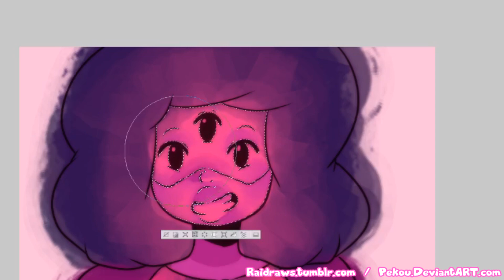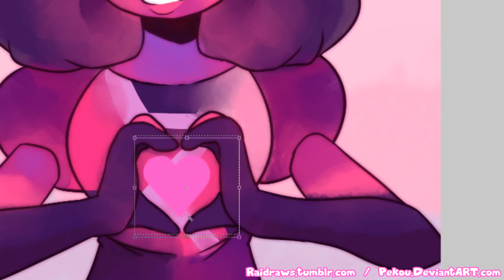[Speedpaint] Steven Universe | Garnet - Raidraws